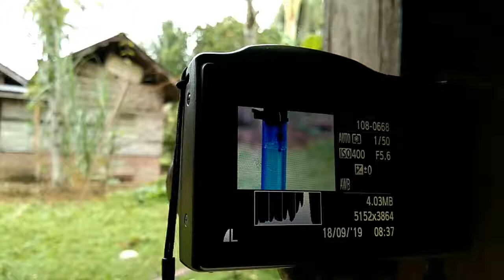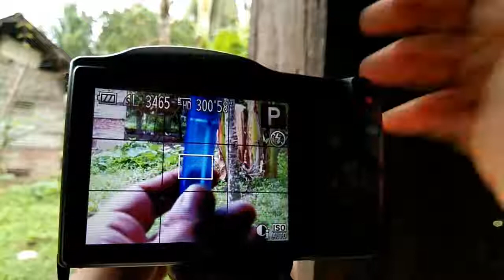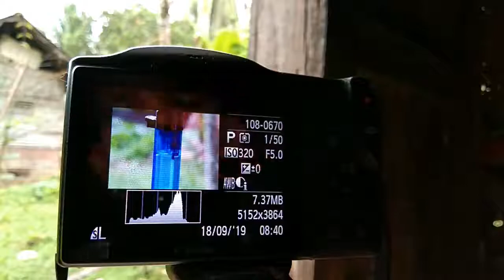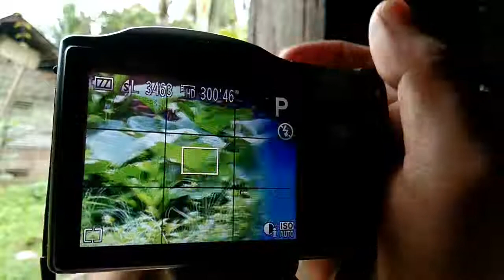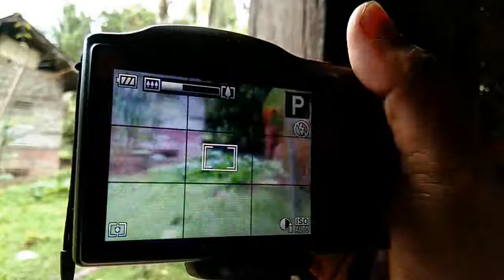Tips Ampuh Membuat Foto Bokeh Dengan Canon Powershot sx430ls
video ini memberikan tutorial Tips Membuat Foto Bokeh Dengan Canon Powershot sx430ls, menggunakan kamera dslr mungkin sudah banyak di buat oleh teman" photography yang lainnya. sedangkan menggunakan powershot mungkin masih kurang, simak video berikut dan jangan lupa tinggalkan komentar anda.